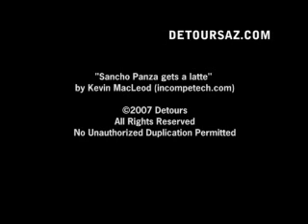Cities of the Ancients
Detours of Arizona presents the Cities of the Ancients Tour, featuring guided tours of the Southwest's most remarkable ancient indian ruins.